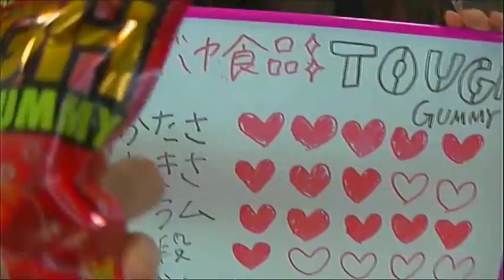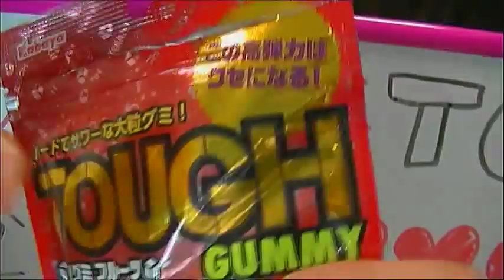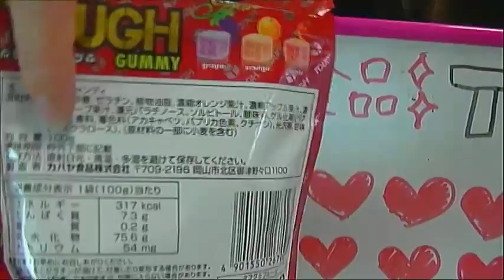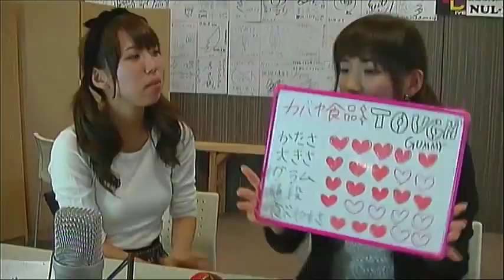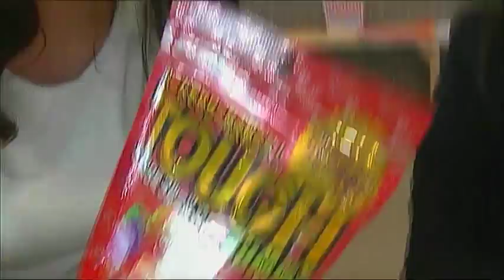【グミ講座】カバヤ食品 タフグミ | #09-2 Cotton Candyの だまされてんじゃねーよ！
‹番組説明›
双子のイリュージョンユニット『Cotton Candy』がお送りする生配信！！双子のシンクロ率が生み出すトークやゲーム！！そして、あ・く・ま・で・も！！視聴者の為のみなさんにお送りするグミ講座！！そして目玉は毎週でお送りする生のマジックショー！！

この番組を見ればCotton Candyのマジックやキュートな姿にだまされちゃうこと間違いなし！！毎週水曜日15時から生配信中！！